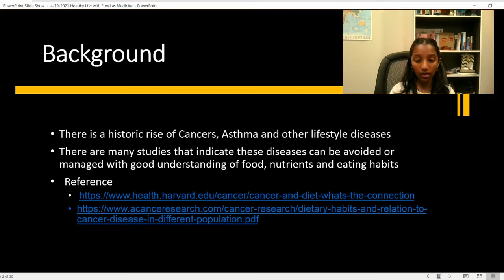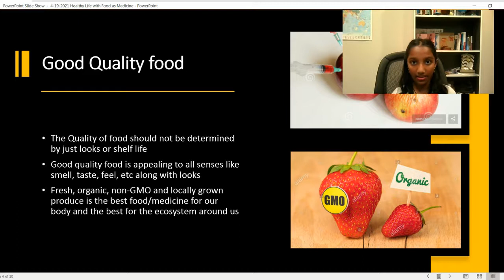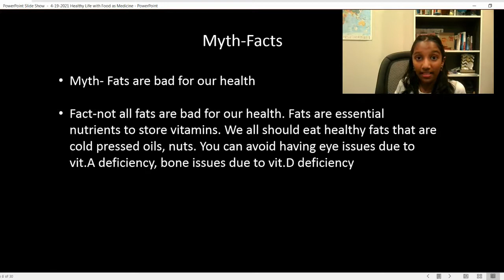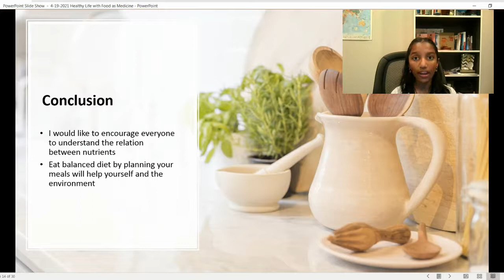Sumedha Yadha - 3rd Grade - Malala